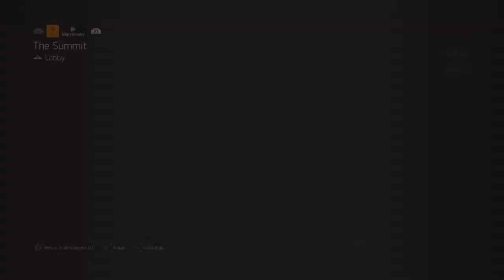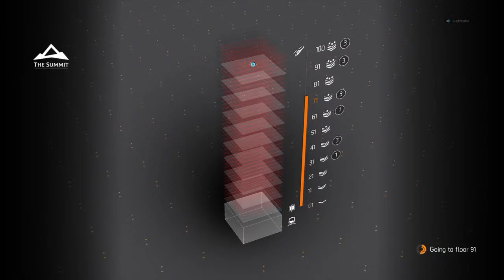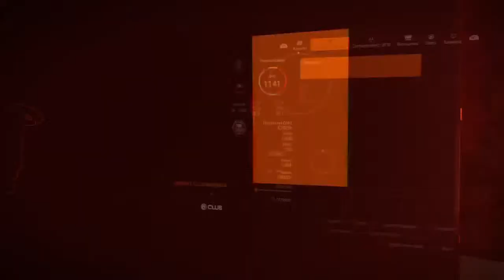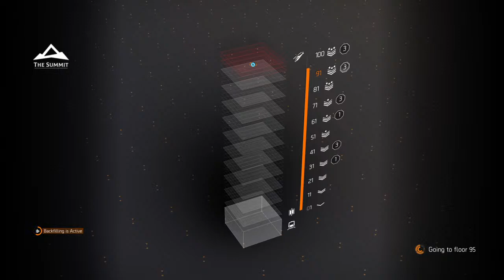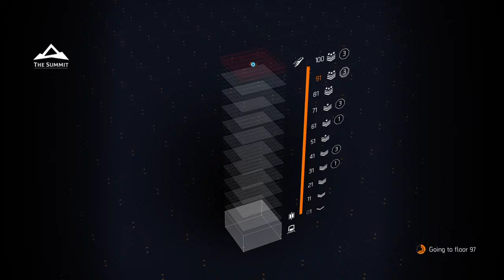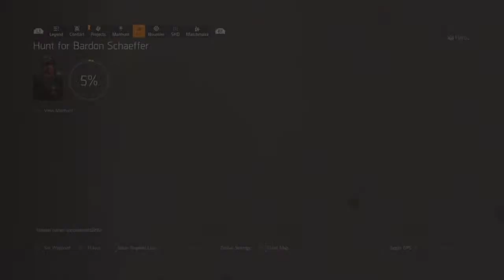🔴 Let's Play The Division 2: Summit Skyscraper Mode (Legendary 91-100)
Games I play on my channel are:
Apex Legends